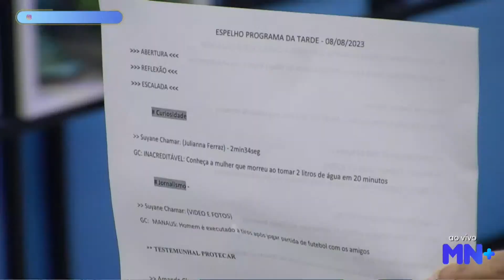Não parece, mas esse programa tem pauta, roteiro e patrocinadores!